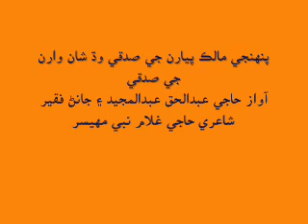Pahenje Maalik piyaran je sadqe by abdul haq abdul majeed janan faqeer sindhi molood shareef 278